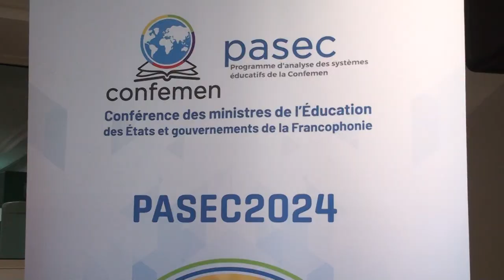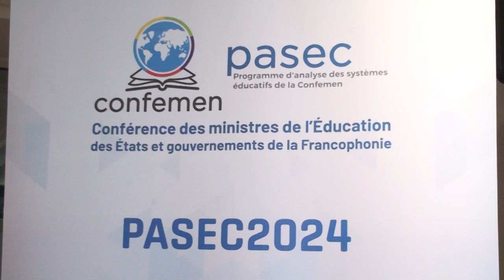Quelques grands sujets qui ont fait le chou gras de l'actualité cette semaine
les grands sujets qui ont mouvementés l'actualité au plan national et international dans cette semaine. Suivez